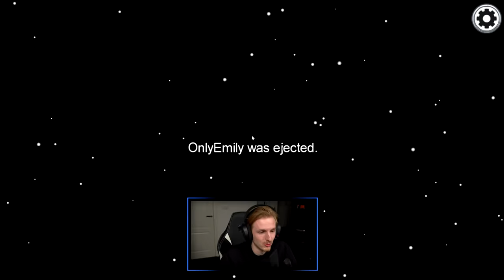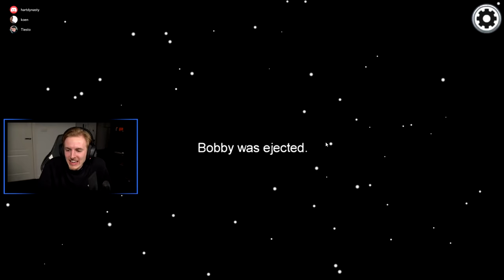Ik verpest het niet normaal hard in Among Us (met de Bankzitters)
Koop die controllers nou!!! Ga naar"

Hallo mensen!

Ik ben Koen2 en ik maak fantastisch leuke gamevideos. Ik ben trouwens ook onderdeel van de boyband: Bankzitters